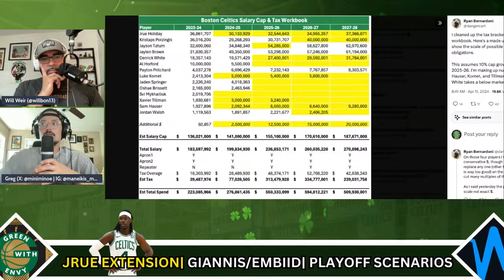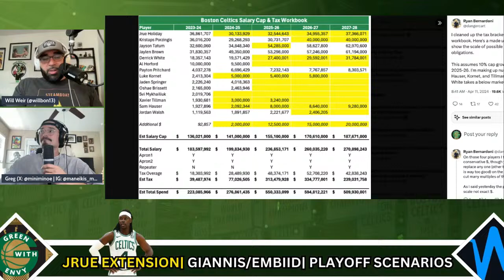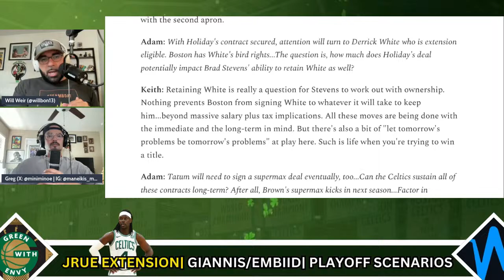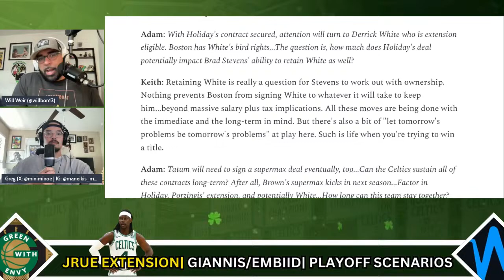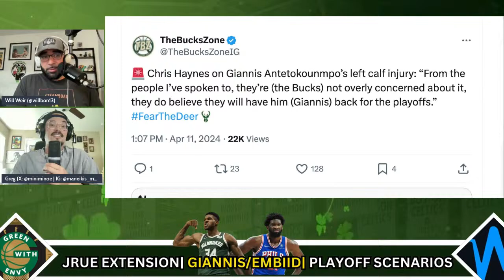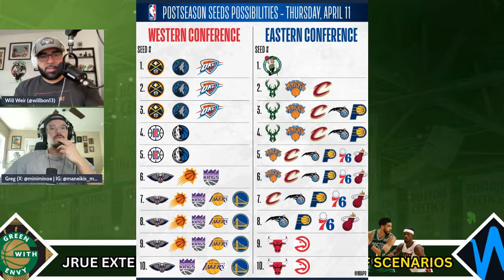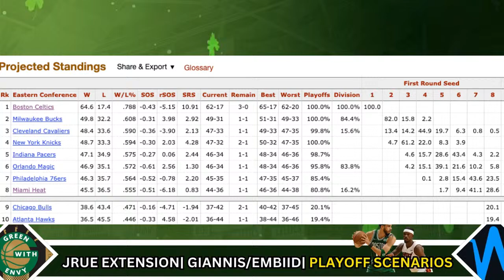What is the most ideal playoff scenario for the Celtics?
What is the best path for the Celtics to get through the East with the least resistance?

Jrue Holiday Extension, Giannis Injury, & Simulating Potential Playoff Scenarios for the Celtics